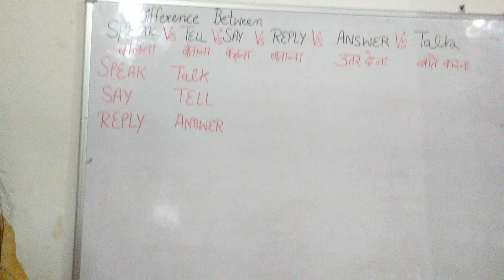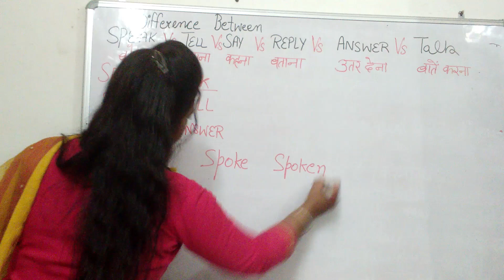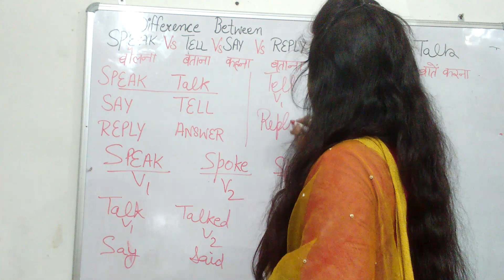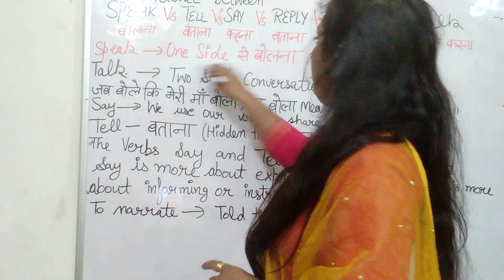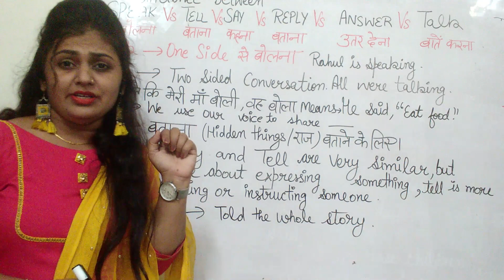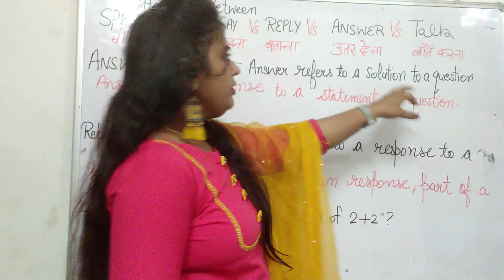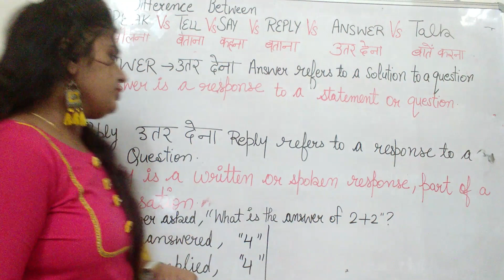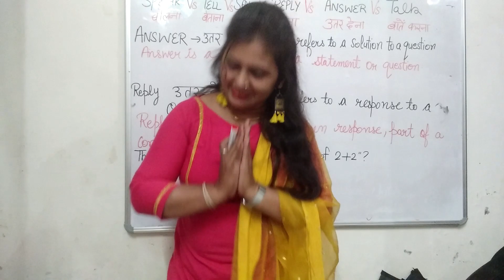DIFFERENCE BETWEEN SPEAK,TELL,SAY,ANSWER,REPLY | EWLWP | @Preeti_saiyamyoutuber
HELLO GUYS:

About: This is a n Educational Channel. Here you can find videos about all topics of English.

Your Tutor:)
miss. Preeti